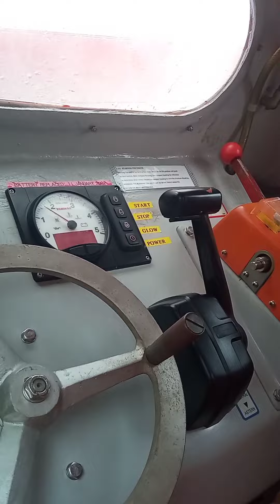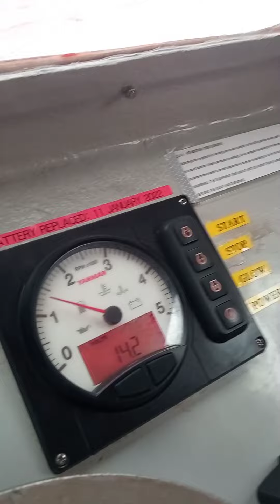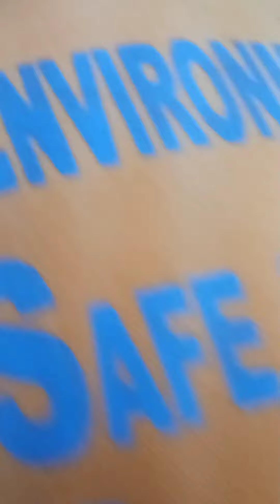SaFEty Day|Ganito Lang nman Kami SA Barko😅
Ganito Lang nman Kami SA Barko Tuwing Sabado, Safety Day. Checking of Safety Equipment, Fire fighting equipment etc.